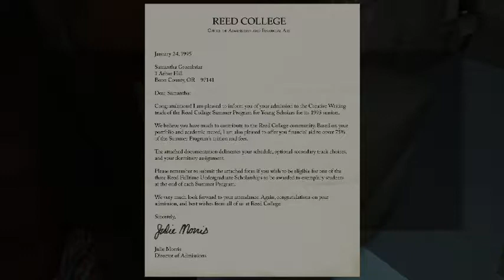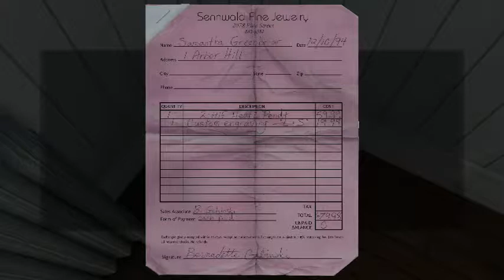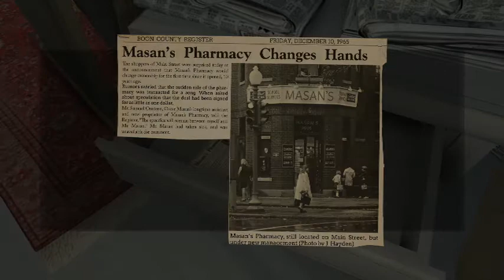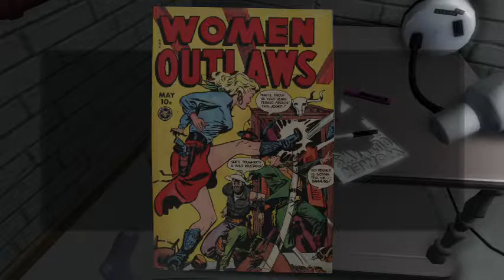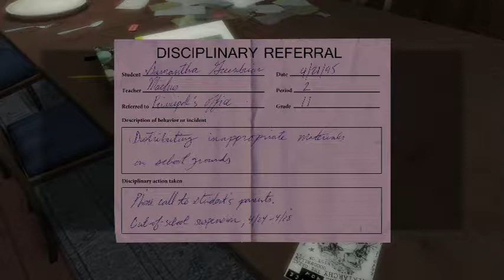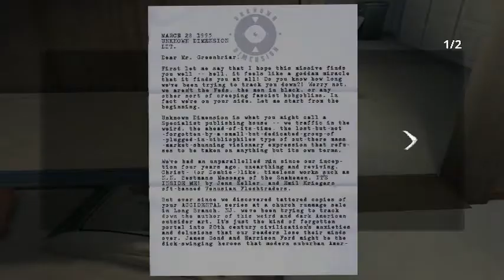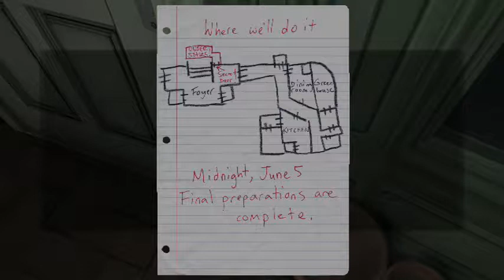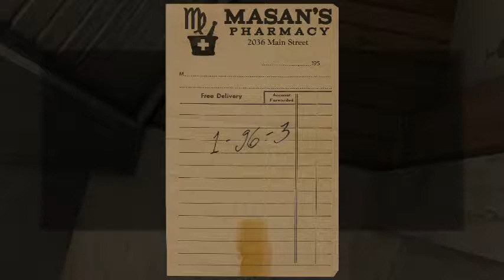Gone Home Part 3